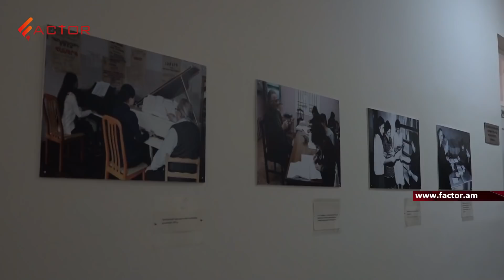«Իմ քայլը» խոստանում է բարձրագույն կրթությունը դարձնել փաստացի անվճար. ինչ ռիսկեր կան